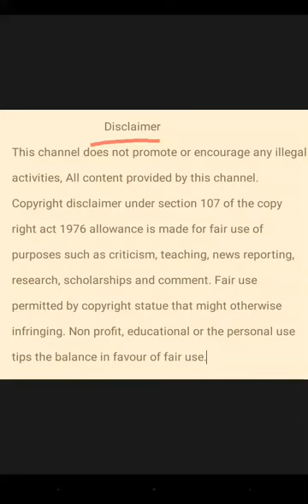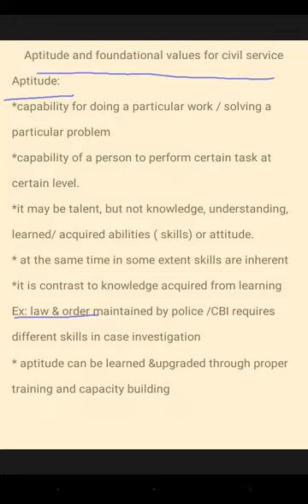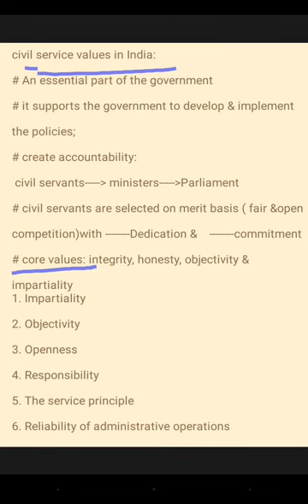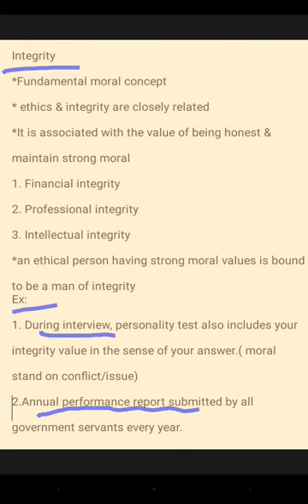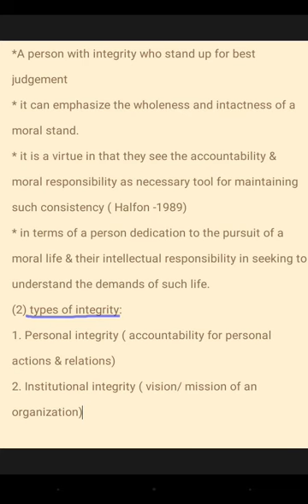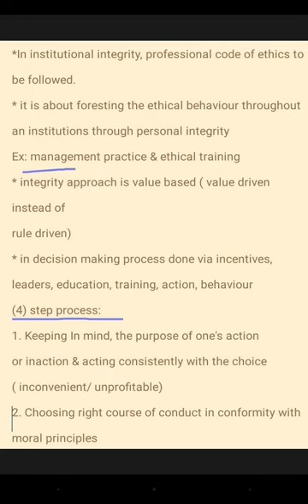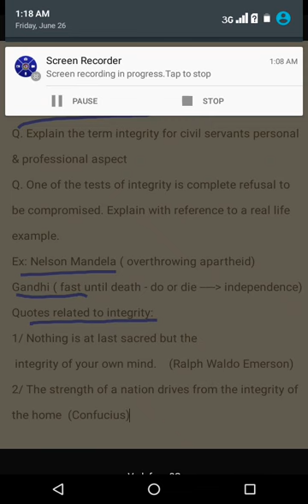Aptitude & integrity for UPSC IAS ethics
Very important topic for UPSC ethics , aptitude & integrity